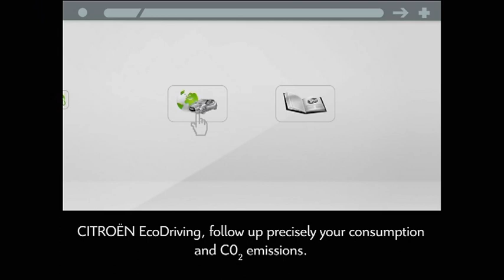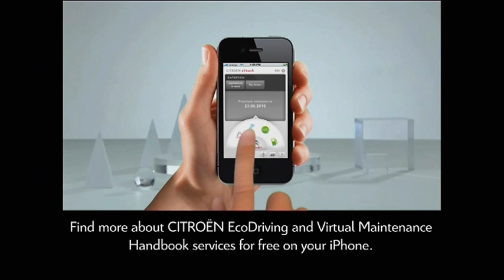CITROEN eTouch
A short video showing off Citroen's new eTouch system.

NB: some services shown are not available in UK